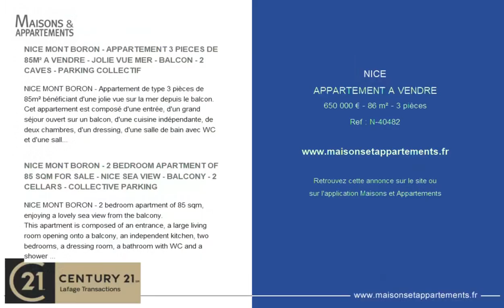NICE - APPARTEMENT A VENDRE - 650 000 € - 86 m² - 3 pièce(s)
Référence : N-40482

NICE MONT BORON - APPARTEMENT 3 PIECES DE 85M² A VENDRE - JOLIE VUE MER - BALCON - 2 CAVES - PARKING COLLECTIF

NICE MONT BORON - Appartement de type 3 pièces de 85m² bénéficiant d'une jolie vue sur la mer depuis le balcon.
Cet appartement est composé d'une entrée, d'un grand séjour ouvert sur un balcon, d'une cuisine indépendante, de deux chambres, d'un dressing, d'une salle de bain avec WC et d'une salle d'eau avec WC.
Deux caves et un parking collectif dans la résidence.
Possibilité d'acquérir un garage en sus.
Proche des commerces, bus et plage.

NICE MONT BORON - 2 BEDROOM APARTMENT OF 85 SQM FOR SALE - NICE SEA VIEW - BALCONY - 2 CELLARS - COLLECTIVE PARKING

NICE MONT BORON - 2 bedroom apartment of 85 sqm, enjoying a lovely sea view from the balcony.
This apartment is composed of an entrance, a large living room opening onto a balcony, an independent kitchen, two bedrooms, a dressing room, a bathroom with WC and a shower room. water with WC.
2 cellars, and collective parking in the residence.
Possibility of acquiring a garage in addition.
Close to shops, bus and beach.

|2623382|